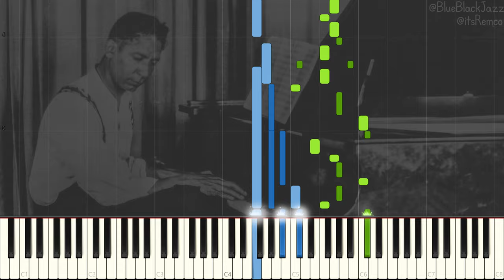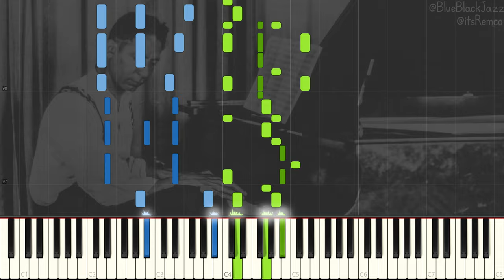Jelly Roll Morton - Miserere 1938 (Classic Jazz Piano Synthesia)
Miserere by Jelly Roll Morton.

Wikipedia:
Ferdinand Joseph LaMothe, known professionally as Jelly Roll Morton, was an American ragtime and early jazz pianist, bandleader and composer who started his career in New Orleans, Louisiana.

Widely recognized as a pivotal figure in early jazz, Morton was jazz's first arranger, proving that a genre rooted in improvisation could retain its essential spirit and characteristics when notated. His composition "Jelly Roll Blues", published in 1915, was the first published jazz composition. Morton also wrote the standards "King Porter Stomp", "Wolverine Blues", "Black Bottom Stomp", and "I Thought I Heard Buddy Bolden Say", the last a tribute to New Orleans musicians from the turn of the 20th century.

Morton's claim to have invented jazz in 1902 aroused resentment. The jazz historian, musician, and composer Gunther Schuller says of Morton's "hyperbolic assertions" that there is "no proof to the contrary" and that Morton's "considerable accomplishments in themselves provide reasonable substantiation". Alan Lomax, who recorded extensive biographical interviews of Morton at the Library of Congress in 1938, did not agree that Morton was an egotist:

In being called a supreme egotist, Jelly Roll was often a victim of loose and lurid reporting. If we read the words that he himself wrote, we learn that he almost had an inferiority complex and said that he created his own style of jazz piano because "All my fellow musicians were much faster in manipulations, I thought than I, and I did not feel as though I was in their class." So he used a slower tempo to permit flexibility through the use of more notes, a pinch of Spanish to give a number of right seasoning, the avoidance of playing triple forte continuously, and many other points". --Quoted in John Szwed, Dr Jazz.

This video quote:
"Jazz music is a style, not compositions; Any kind of music may be played in Jazz if one has the knowledge." - Jelly Roll Morton

Jelly Roll Morton - Topic @blueblackjazz